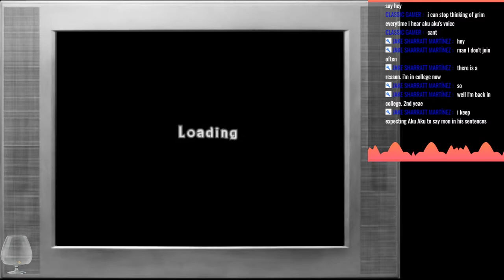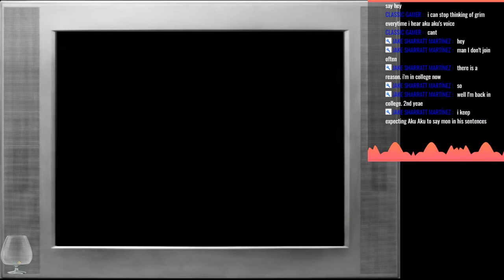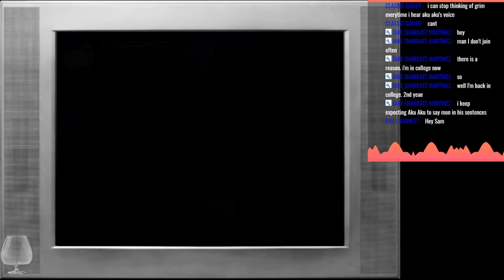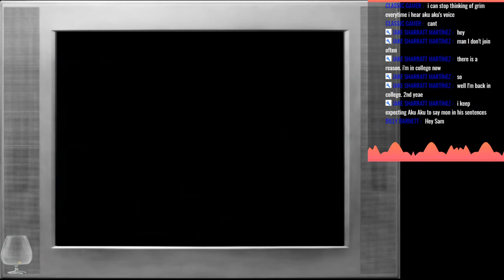"VR Really Is Bad For You" | Trying Out "Crash: Mind Over Mutant" (PS2) (Final Part)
With Cortex backstabbing Uka-Uka to power his helmets and turn everyone into part of his new mutant army, Crash and Aku-Aku need to speed up past the parodies if they want to save everyone in time!